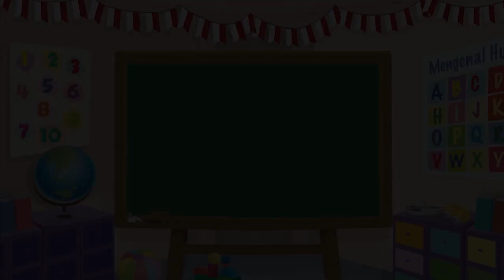Cerita Anak - Saya Pramuka - Bona and Friends - Kartun Anak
Produser: David Togatorop
Script Writer: Ifrani, Tara Saphira Kirana Hasannudin
Video Editor & Videografer: Deborah Indriati S., Akmal Nadhif Predika
Creative Art : Aisya Gilda Aprilia
Social Media Team: Ifrani